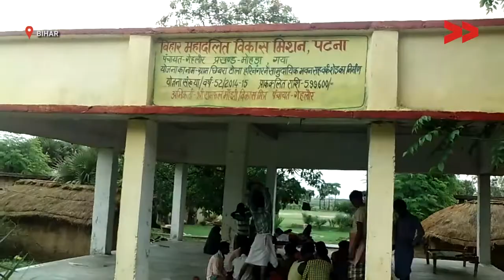IMPACT| Village Community Center Constructed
Community Correspondent Amit Kumar reports from Gaya, Bihar for Video Volunteers.